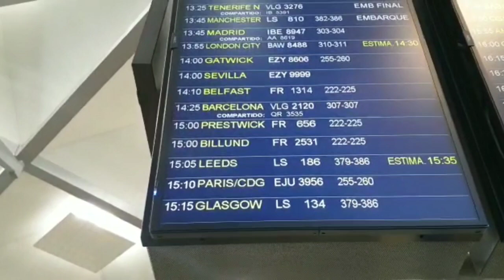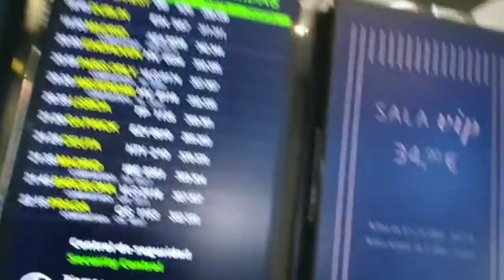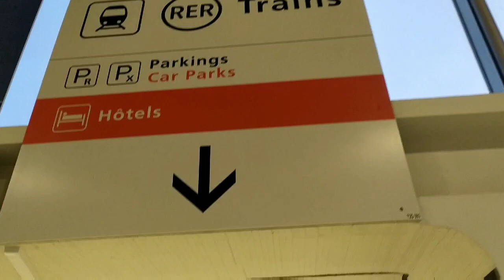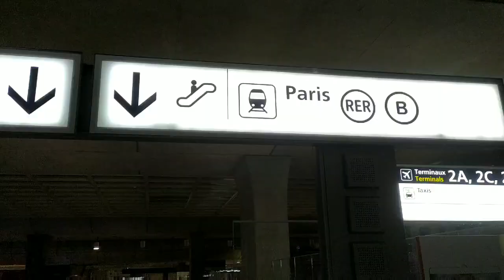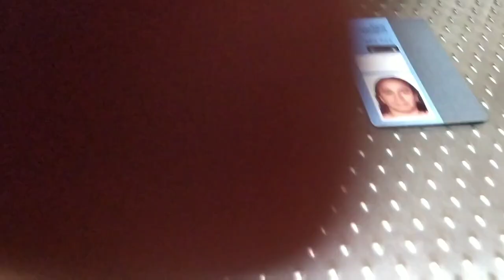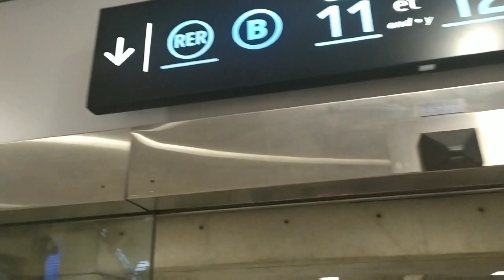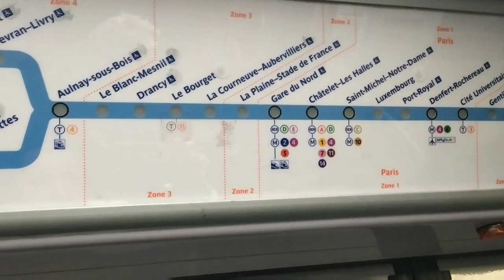Aeropuerto Charles de Gaulle al centro de París- Compro tarjeta NAVIGO- en Tren al centro🗼 Fácil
Hola amigos hoy les traigo un nuevo video 100% grabado con celular en Mano.

De charles de Gaulle aeropuerto al centro de París con la targeta NAVIGO PASS.

La Targeta se compra en el aeropuerto en la Oficina de R. E. R, tiene un valor de 5 eu y dura 10 años.
Se recarga única y exclusivamente los lunes, osea que es semanal y se puede usar de lunes a domingo en todas la zona de París incluido ir a Disney y al aeropuerto Charles de Gaulle.
El precio semanal al recargar un lunes a usar hasta el domingo es de 22.80eu.

Me parece una excelente opción hacernos con esta targeta NAVIGO, ya que se puede usar bus, tranvía, trenes y RER.

La recomiendo es muy buena.